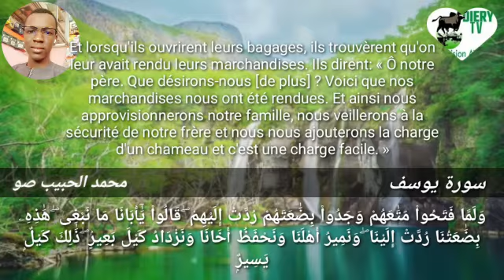recit Qur'an par cheikh habib sow(2)